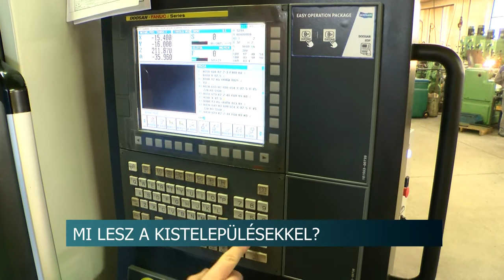10-15%-os bevételkiesést jelenthet az önkormányzatoknak az új iparűzési adó tervezet.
Egyes számítások szerint 10-15%-os bevételkiesést jelenthet az önkormányzatoknak, ha az iparűzési adót a mostani elképzelések szerint alakítja át a kormány 2021-től. Sok városnak, községnek az ott letelepült cégek által fizetett adó a legjelentősebb olyan bevételi forrása, amivel szabadon gazdálkodhat. Az iparkamara tolna megyei elnöke sem vitatja, hogy ez a lépés érzékenyen érintené az önkormányzatok egy részét, ugyanakkor úgy véli, a vállalkozások terheinek csökkentésére szükség van.